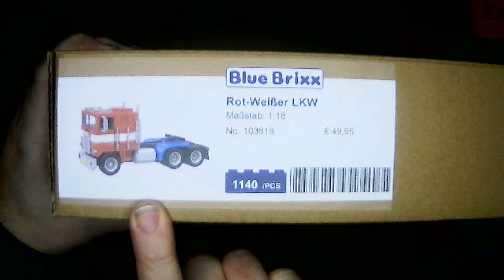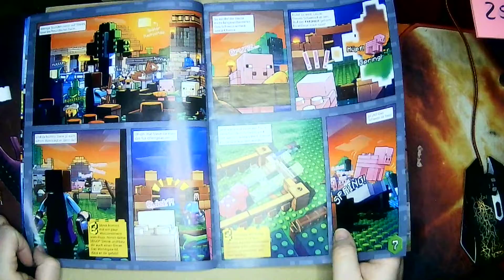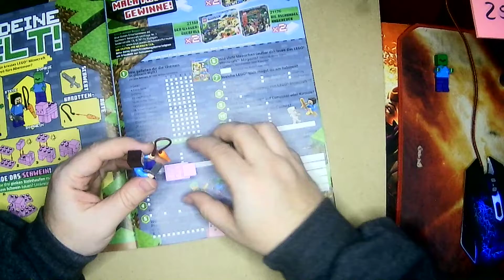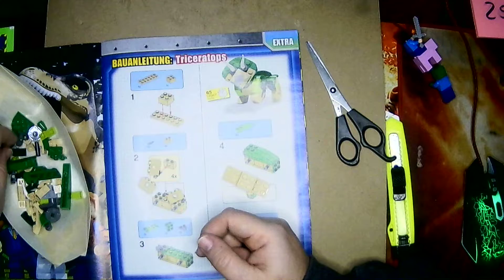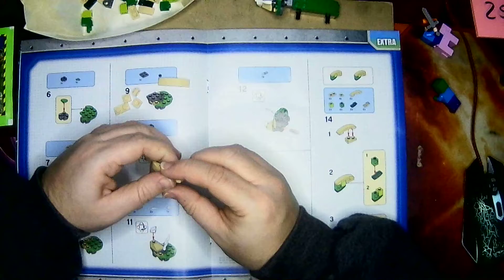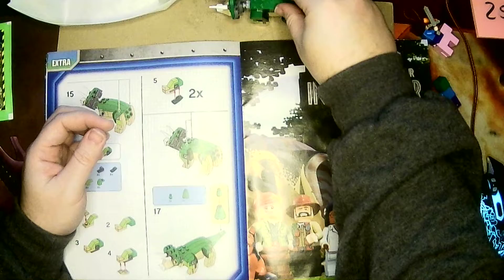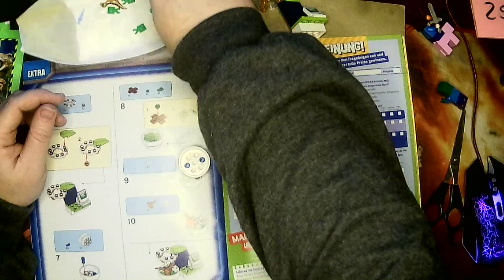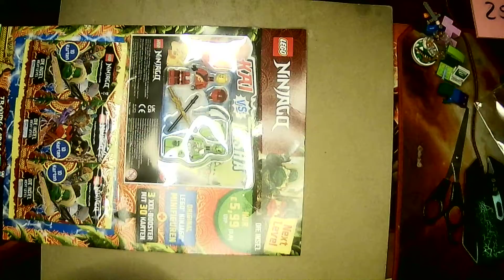Lego Minecraft Magazin Ausgabe 1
Hier mal meine anderen Kanäle:
Auf diesem Kanal spiele ich diverse Videogames und lasse euch dran teilhaben.

Auf diesem Kanal stellen ich und mein Kumpel, Ramon, Kleidung für übergewichtige, vor.